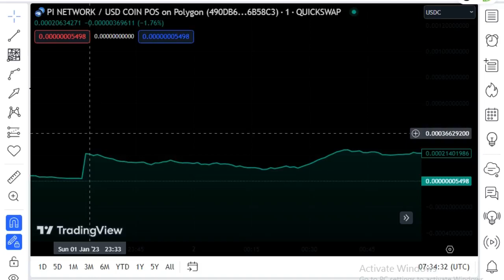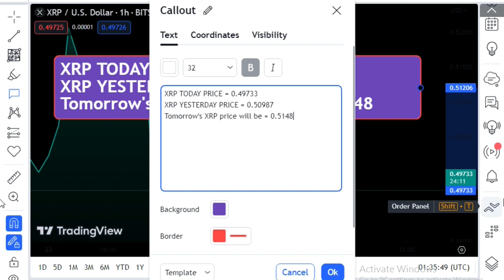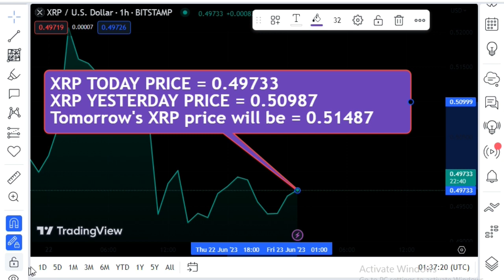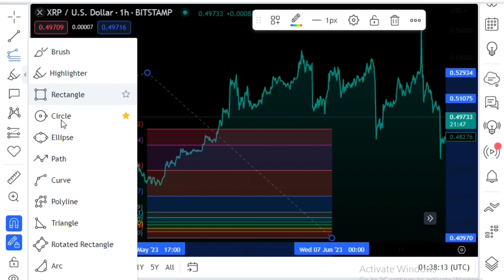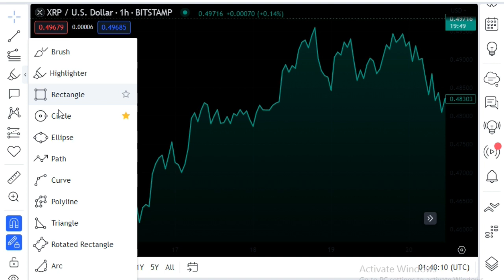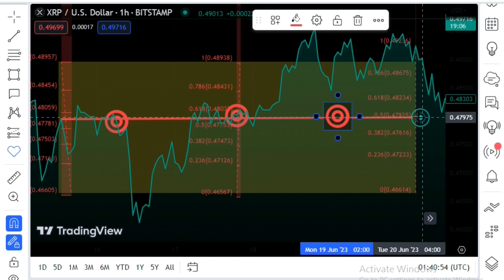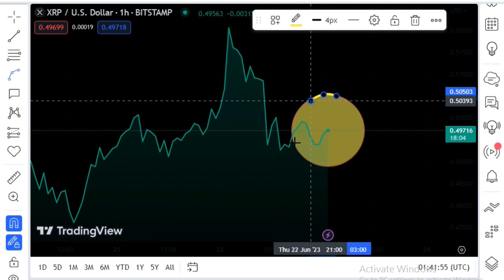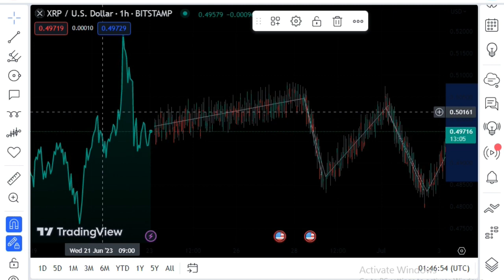XRP COIN PRICE PREDICTION ! SEC SOURCES CONFIRM GARY GENSLER RESIGNATION ! XRP BIG NEWS TODAY'S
Bitcoin TAGS